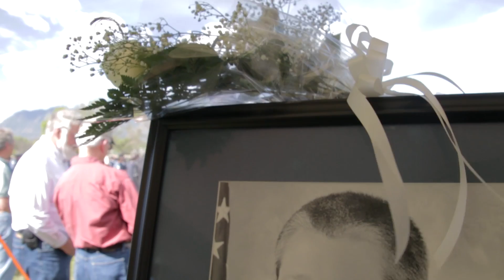23rd Annual Pikes Peak Region Peace Officers' Memorial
UCCS Officer Garrett Swasey, who was shot in killed in November 2015 after responding to a shooting at a Planned Parenthood in Colorado Springs, will be added to the Roll Call of Honor at Memorial Park.